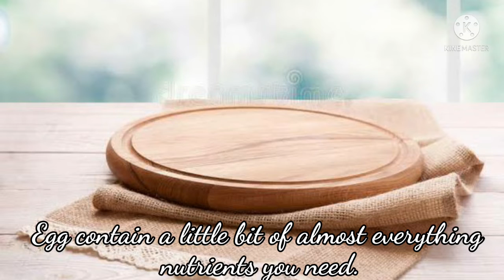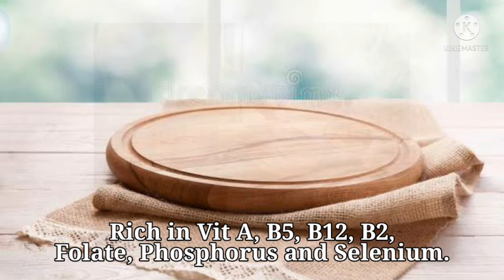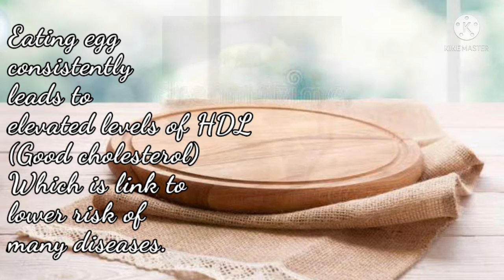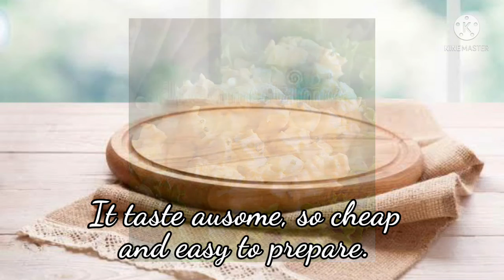EGG DISHES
"Egg contain a little bit of almost every nutrients you need".
 I hope you will enjoy this compilations.